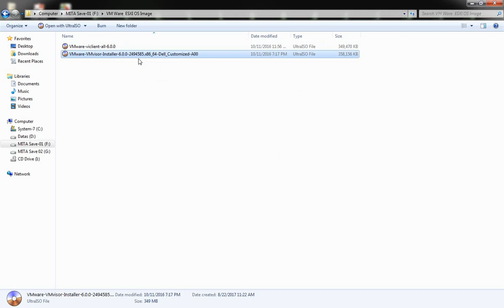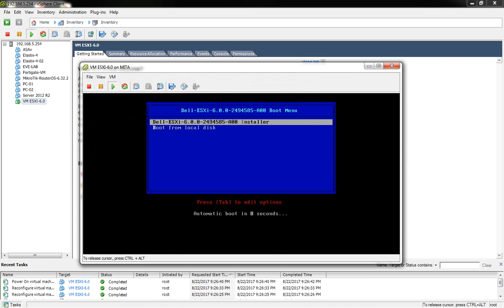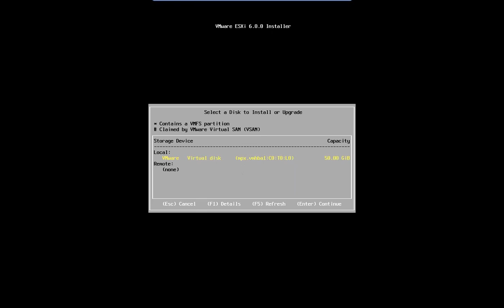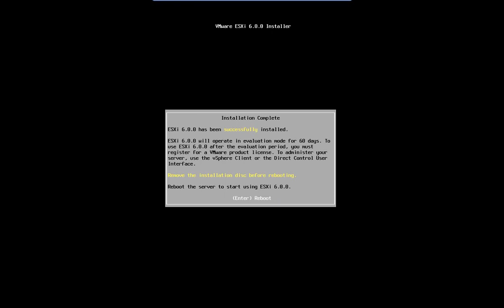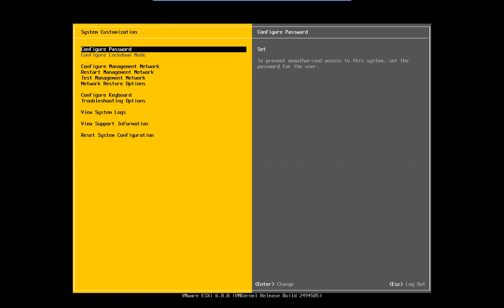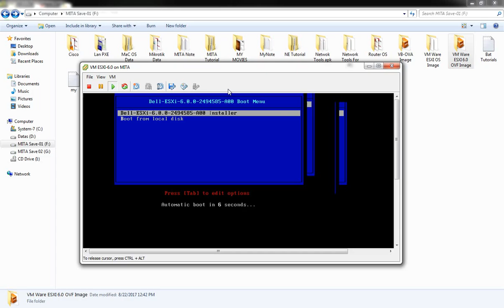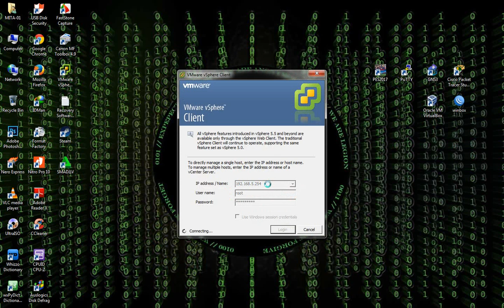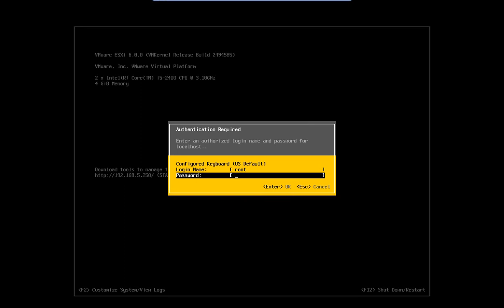01.VM Ware ESXI 6.0 OS Installation Video Tutorial